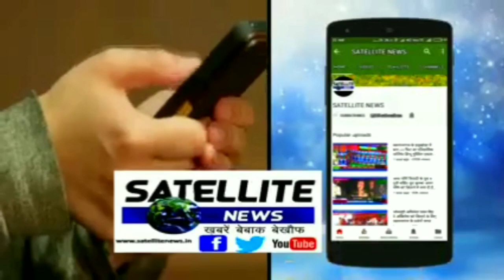निचलौल में बाबा साहब भीमराव अंबेडकर व भगवान बौद्ध की याद में निकला भव्य यात्रा